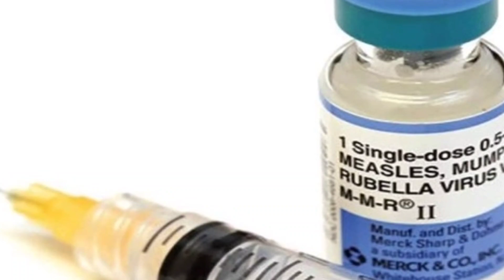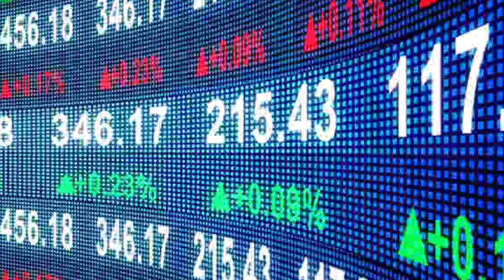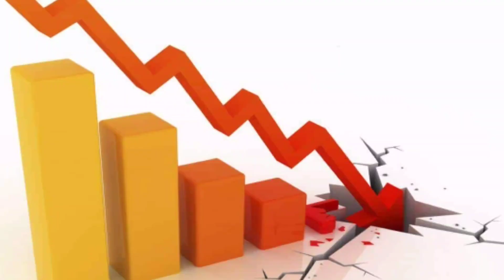देखिये चीन के लोग क्या क्या खाते हैं China Food Manufacturing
covid-19, China virus, China versus India,
China versus America, China virus covid-19,
China virus tika, China virus medications, covid-19 medicines, covid-19 virus safety,
covid-19 virus date list, covid-19 virus patients, covid-19 checkup, covid-19 body skills, covid-19 help tips,

China, America, Italy, France, Chicago, Netherland, India, Delhi, Mumbai, Pakistan, Saudi, Arab, Nagasaki,